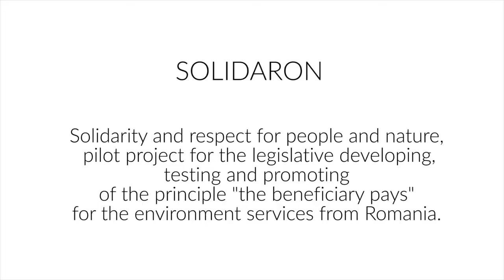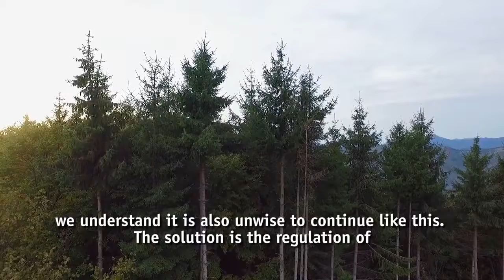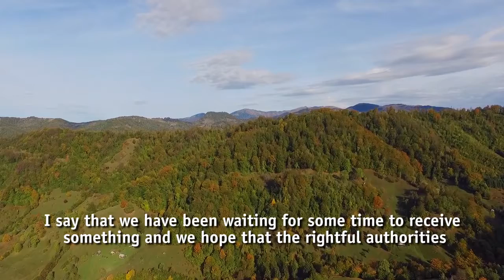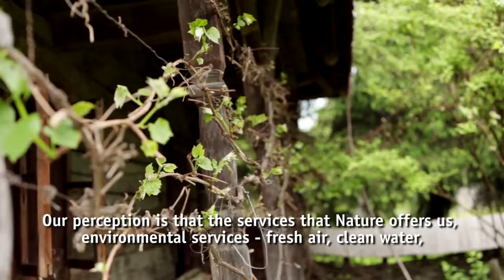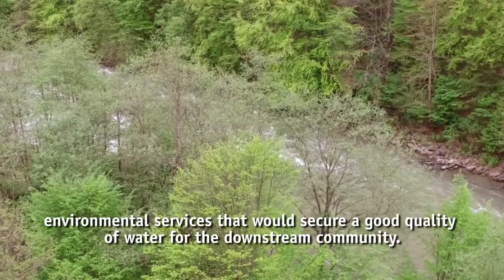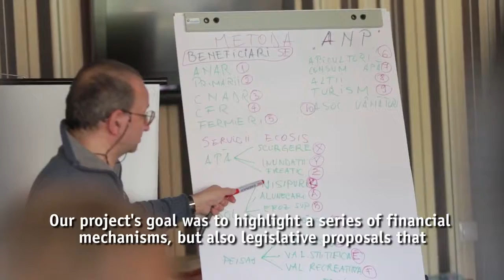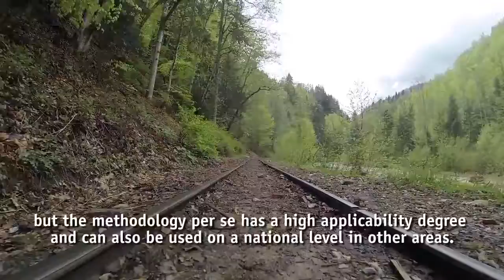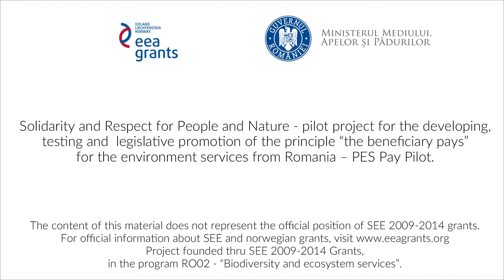Goods from Nature - Solidaron I WWF-Romania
WWF-Romania presents one topic that rarely appears on the headlines when talking about the protection of biodiversity. ‘Goods from Nature - Solidaron’ is a short film that talks about what nature gives to us and what we can we reward.
"Solidarity and respect to people and nature" is a pilot project for legislative development, testing and promotion of the model ‘the beneficiary pays’ for the environment services in Romania.

The project raises issues around the biodiversity loss in Romania. In order to stop the destructive practices, Romanian legislation and policies about biodiversity have to be changed; local communities have to recognize the importance of the nature and the role of its services in our lives; and people should re-think the way we consume from the nature.

The choices we make today, determine the society tomorrow.

The project is conducted by WWF-Romania in partnership with R.N.P. Kerslake - Maramures Mountains Nature Park Administration, University of Bucharest - Centre for Research in Ecology and Systemic Sustainability, and “Suceava Stefan cel Mare” University - Faculty of Forestry.